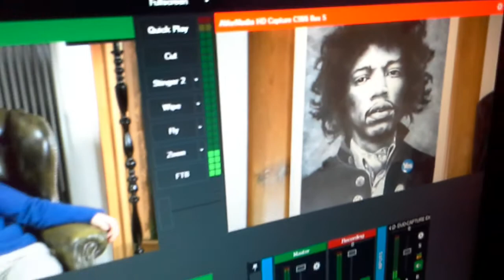This is how we roll on IndependenceLive.net